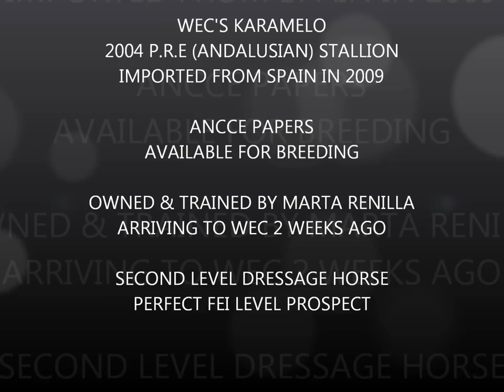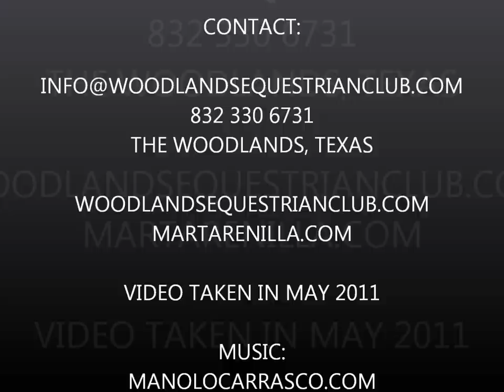FOR SALE. Wec's Karamelo Pictures- Marta Renilla. 2004 P.R.E (ANDALUSIAN) Stallion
WEC'S KARAMELO. IMPORTED FROM SPAIN IN 2009. ANCCE PAPER. AVAILABLE FOR BREEDING .Second level Dressage horse. Perfect FEI Level Prospect. Arriving to WEC 2 weeks ago. Video taken in May 2011.